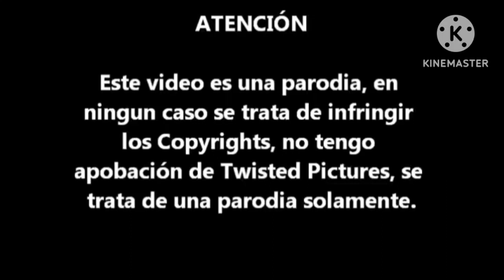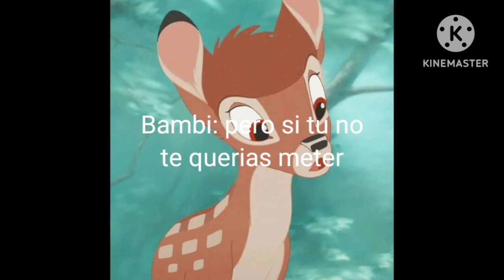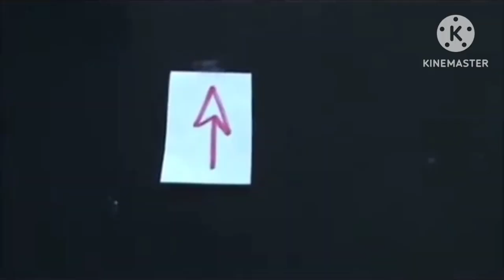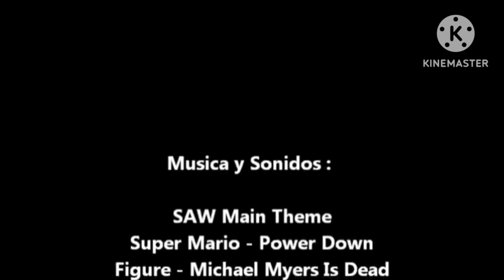Dúper Bambi Bros episodio 6 "el juego del miedo"